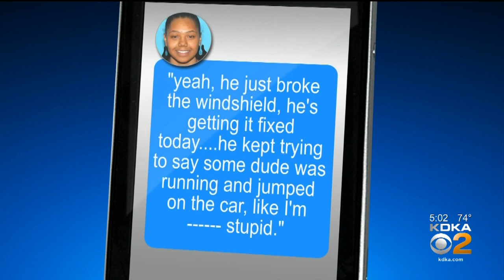A Second Vehicle May Have Been Involved In Fatal Penn Hills Hit-And-Run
There are new developments in the case of a fatal hit-and-run crash earlier this year in Penn Hills. KDKA's Meghan Schiller reports.